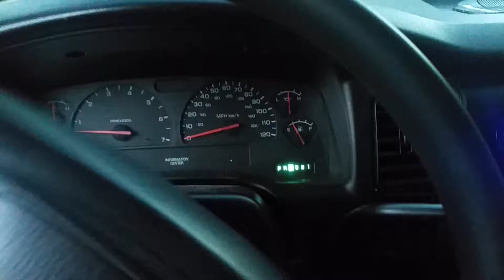2003 dodge dakota steering rattle.